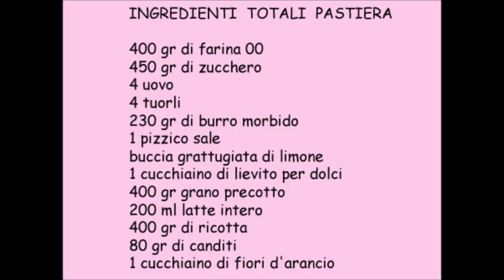Ricetta Pastiera Napoletana con Monsieur Cuisine Connect e Plus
La Ricetta della Pastiera con il MonsieurCuisine Connect. Vi mostro come realizzare con il nostro robot da cucina uno dei dolcipasquali più buoni: la Pastiera napoletana. Si può realizzare sia la frolla sia il ripieno di ricotta e crema di grano. Nel video trovate tutto il procedimento ed ingredienti per ogni fase di lavorazione.